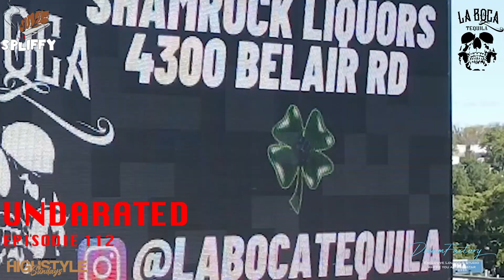More Than Just Undarated Interview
Episode 112

We talk with Baltimores big speakers UNDARATED . This is definitely there year to take over. Check out their vibe and see what they have in store this year!